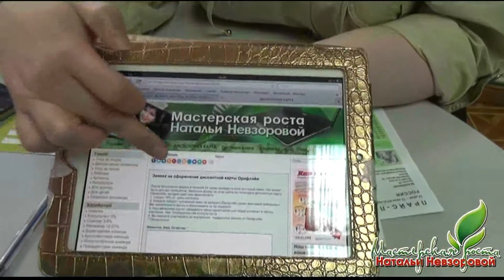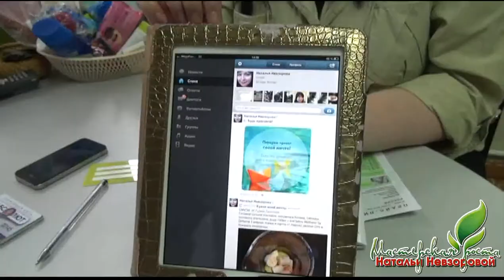Как быстро оформить дисконтную карту Орифлэйм в интернете